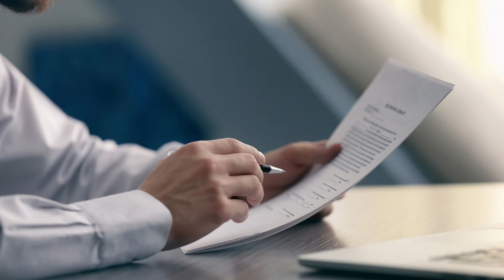Raja Riaz Ahmed has put the caretaker prime minister's name slip in his pocket?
A circle believes that Raja Riaz Ahmed has put the caretaker prime minister's name slip in his pocket which he received from Rawalpindi.